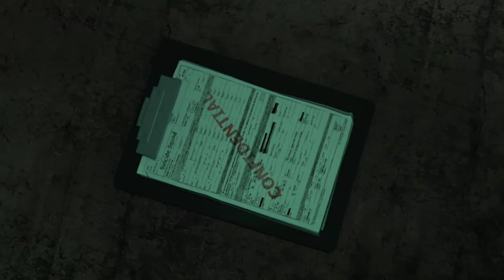batman vs bane take two at black gate batman Arkham origins (ending)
if you enjoy watching me fight bane don't forget to sub and like the video i post on the regular and love doing it! batman Arkham origins recap: with joker behind bars you would think the night is over right? nope tune in to see why its not